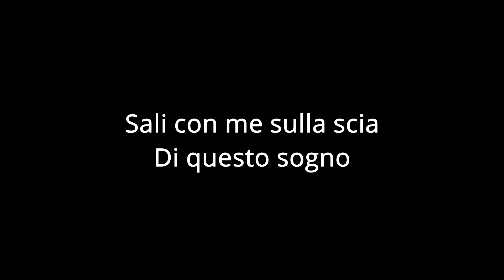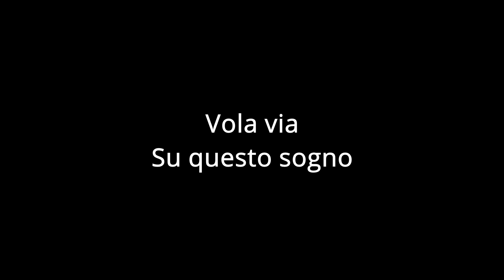Vasco Rossi - Prendiamo il volo (con testo)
Prendiamo il volo è sicuramente uno dei brani più suggestivi dell'ultimo album di Vasco Rossi "Siamo Qui". Ecco il testo della canzone